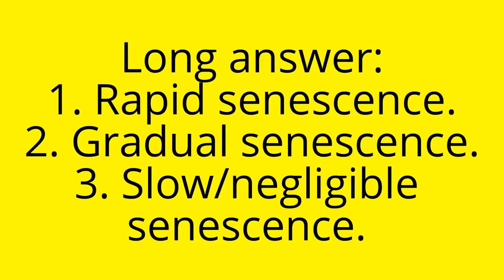The aging gap between species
Aging is a puzzle to solve. This process is traditionally studied in a couple of biological models like fruit flies, worms and mice. What all these species have in common is their fast aging. This is excellent for lab budgets. It is a great short-term strategy. Who has time to study species that live for decades? But lifespan differences among species are magnitudes of order larger than any lifespan variation achieved in the lab. This is the reason for which I studied countless information resources in an attempt to gather highly specialized research into one easy-to-follow book. I wanted to see the forest among the trees. I wanted to expose the aging gap between species in an easy-to-follow and logical sequence. This book is my attempt at doing just that. What are the mechanisms underlying the aging gap between species? I intentionally chose to write the answer to this question in plain English. Aging research is too important to hide it behind the closed doors of formal scientific jargon. This book could not have existed if green tea, libraries and the Internet were not invented. The amount of data I had to browse in order to keep the essential patterns is huge. Yet this book is not exhaustive. This is not a dry academic textbook. I tried to instill life in a topic that is hugely important for the extension of human lifespan. Only you can decide if I achieved this. Contents Finding the Forest Among the Trees Being Reliable Counts The Mathematics of Aging The Speed of Senescence Case Study: Aging in Fish How to Estimate Chronological Age Taking Life Slowly On Temperature and Aging Dormancy The Housekeeping Problem Case Study: Aging in Turtles Intracellular Junk Case Study: Aging in Crustaceans Extracellular Junk Case Study: Protein Quality Control The Sweet Poison Are Cell Membranes the Pacemakers of Metabolism? Could Reproduction Set up the Pacemaker of Senescence? The Segregation of Somatic and Germ Cells Clonal Senescence Versus Mechanical Senescence Same Species, Different Lifespans Case Study: Eusocial Species Case Study: Parasite/Free-Living Populations Case Study: Island Versus Inland Populations Hormones as Pacemakers of Senescence Case Study: Low Hormone Levels in Long-lived Rodents Is Aging a Form of Dehydration? The Immune Pacemaker of Senescence Innate Versus Adaptive Immunity Senescent Cells Case Study: Thymic Involution in Negligible Senescence Species Reverse Engineering the Body Case Study: Why Are Sponges Potentially Immortal? Modular Growth and Aging Case Study: Youth Is Forever Gone. Unless You Are a Hydra. Or an Immortal Jellyfish Down The Neoteny Lane Case Study: Neoteny in Amphibians Case Study: Neoteny in Mammals It's All About Neoteny Does Aging Start When Growth Stops? Case Study: Indeterminate Growth in Crustaceans The Rate of Growth Case Study: Aging in Bivalves Is Telomerase The New Fountain of Youth? Case Study: Same Species, Different Telomerase Expression Telomerase Gene Therapy Case Study: Sea Urchins Perennial Plants and Their Regenerating Roots Case Study: The Bristlecone Pine Unitary Versus Colonial Organisms Cancer The Paradox of Peto Case Study: Cancer in Long-Lived Species The End Acknowledgments Bibliography